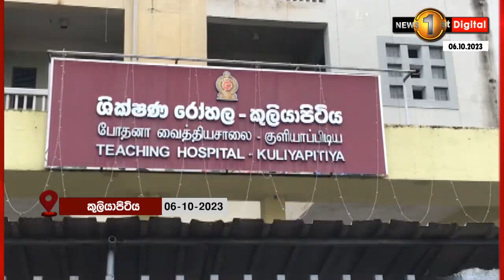හෙට්ටිපොළදී ලංගම බස් රථයක් හා පාසල් ළමුන් ප්‍රවාහනය කළ බස් රථයක ගැටී පාසල් ළමුන් 15 දෙනෙකුට තුවාල...